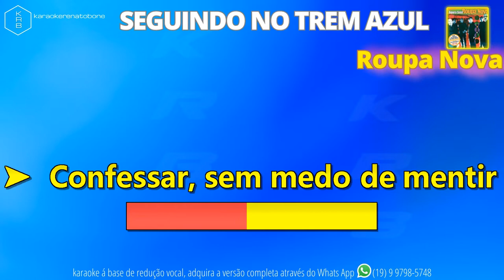SEGUINDO NO TREM AZUL - ROUPA NOVA - PLAYBACK DEMONSTRAÇÃO